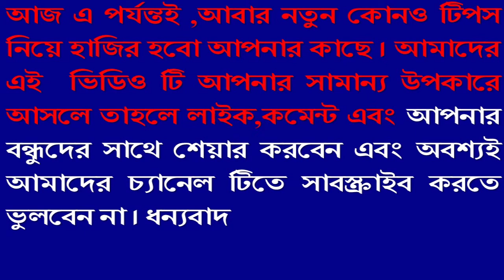কিভাবে আপেল সিডার ভিনেগার ব্যবহার করে ৪টি পদ্ধতিতে খুশকি দূর করবেন জেনেনিন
খুশকি চুল এবং মাথার তালুর ত্বকে অনেক ক্ষতিসাধন করে। তালুতে ফুসকুড়ি, চুলকানিসহ নানা সমস্যা দেখা দেয়। এ ছাড়া চুলের রুক্ষতা ও চুল পড়ার পরিমাণ অস্বাভাবিক হারে বেড়ে যায়। এই সমস্যা দূর করার বেশকিছু উপায়ও আছে। কিন্তু চুলের খুশকি দূর করতে পার্লার বা রাসায়নিক উপাদানে তৈরি হেয়ার প্রোডাক্ট-এর পেছনে সময় ও অর্থ ব্যয় না করে প্রাকৃতিক উপাদান ব্যবহার করা উচিত বলে মনে করেন রূপবিশেষজ্ঞরা।